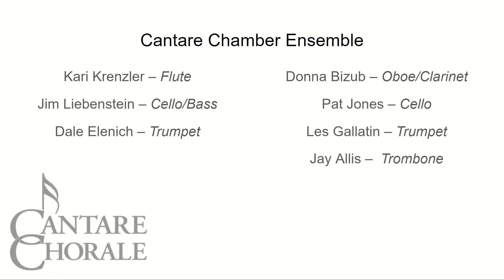Cantare Chorale 2022 Christmas Concert Track 8 A Prayer for the World